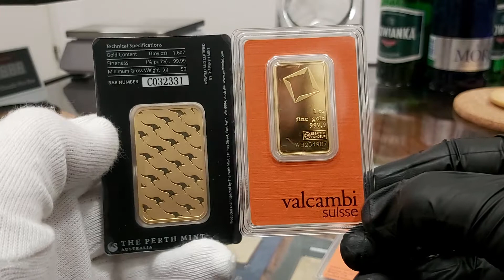SZTABKI Toruń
Sklep w Toruniu | Złoto inwestycyjne | Mennica Toruń
Mecenasem i dziedzicem kopalni złota Rosenbergów jest firma Rosenberg i spadkobiercy. Zaświadczenie wydane przez Narodowy Bank Polski ( wykaz NBP ). Firma zapewnia tym samym 100 % bezpieczeństwo ( licencja nr 17671/2020 ). Zaświadczenia i pozwolenia : Przeciwdziałanie Praniu Pieniędzy nr. 001/05/2020/PP – PDF ; Kasjer Walutowo Złotowy o nr. 005/05/2020/KAS – PDF ( do wglądu w siedzibie firmy ). Mennica Toruń. | { Czy Oraz  Ponieważ. Dlatego. Już. Od razu. Kup.Iż. Teraz. | SZTABKI Toruń

Mennica TORUŃ * sklep Mennicy w Polsce. Ul. Broniewskiego 90 ; 87-100 Toruń

e-mail.:  torun[@]mennica-rosenberg.pl
Sczegółowe Informacje : Biuro Centrali Mennica Rosenberg sp. z o.o.  KRS 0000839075 znajduje się biurowcu Wytwórni Filmów Dokumentalnych i Fabularnych. Odbiór Zamówień po uprzednim ustaleniu szczegółów. | SZTABKI Toruń

Poniedziałek: 10:00 – 17:00
Wtorek: 10:00 – 17:00
Środa: 10:00 – 17:00
Czwartek: 10:00 – 17:00
Piątek: 10:00 – 17:00
Sobota: Nieczynne
Niedziela: Nieczynne

Mennica Toruń prowadzi bezpośredni i hurtowy zakup kruszców wprost od producentów.  Dostęp on-line pozwala na sprzedaż w cenach konkurencyjnych. Ceny giełowe są zbliżone do aktualnej ceny metali szlachetnych na giełdzie i do CENA rodu w przypadku tego metalu. Dlatego też zachęcamy do porównania cen oraz dostępności produktów z giełdą metali. SKLEP daje Tobie również monitorowanie cen złota, srebra i pozostałych metali, które sprzedajemy na naszej stronie. [ rod | pallad | platyna | miedź | rod ].  | { Czy Oraz  Ponieważ. Dlatego. Już. Od razu. Kup.Iż. Teraz. | SZTABKI Toruń

Ponadto ROSENBERG oferuje nabywcom duże ilości i duże możliwości zakupu w cenach hurtowych produktów w Polsce. Rzeczoznawcy i eksperci z przyjemnością pomogą każdemu klientowi który tego potrzebuje. Zapraszamy do inwestycji w metale szlachetne. Nasza doskonała i szybka obsługa jest kluczem sukcesu Mennicy ZŁOTA w Toruniu a co za tym idzie na terenie kraju. { Czy Oraz  Ponieważ. Dlatego. Już. Od razu. Kup.Iż. Teraz. | SZTABKI Toruń

Co możesz kupić w Toruniu ?
W naszej sklepie posiadamy : monety złote, srebro, platynowe oraz palladowe pochodzące ze wszystkich kontynentów świata. Jednocześnie sprawdzisz bezpośrednio CENA złota i Aktualny kurs platyny on-line ( aktualizacja kursów co minutę ) . Szeroka Gama produktów inwestycyjnych tak aby każdy klient mógł odnaleźć produkt spełniający jego potrzeby. Kupisz w MENNICA TORUŃ również sztabki ze złota, srebra, platyny i pallad. Wybierając odpowiedni rozmiar i wagę w przedziale od 1 grama do 40500 gramów tj. do 12 kilogramów. Posiadamy unikalny w skali Europy ROD i produkty inwestycyjne z tego metalu. | { Czy Oraz  Ponieważ. Dlatego. Już. Od razu. Kup.Iż. Teraz. | SZTABKI Toruń